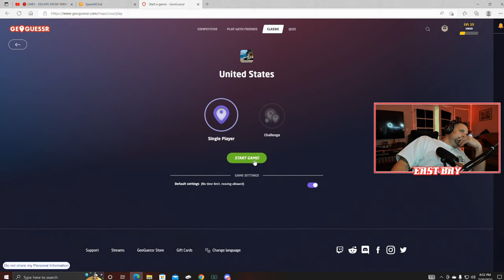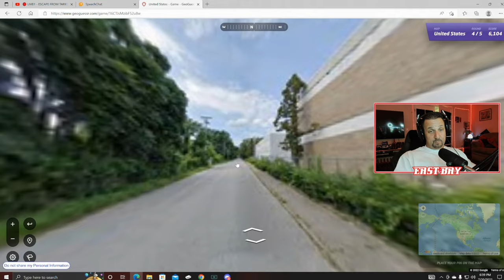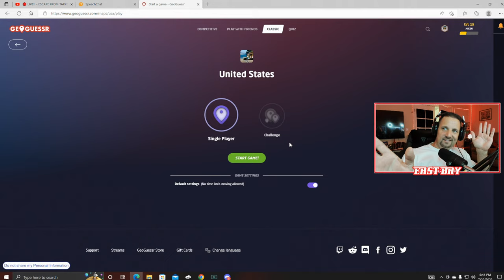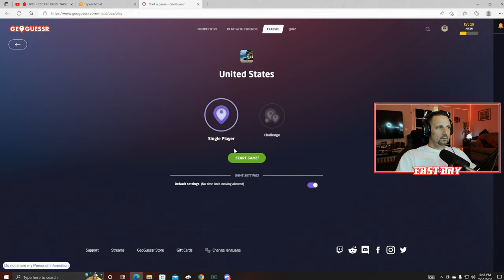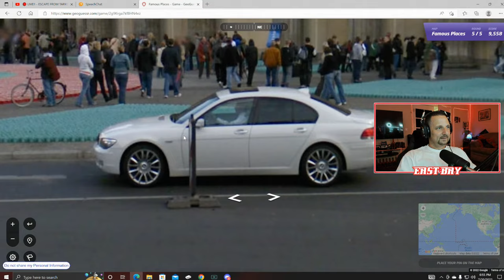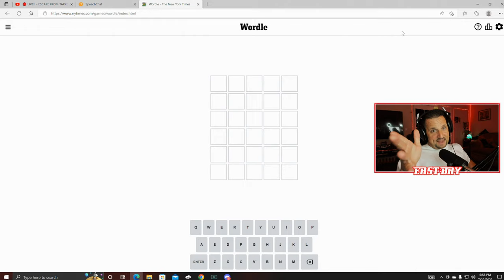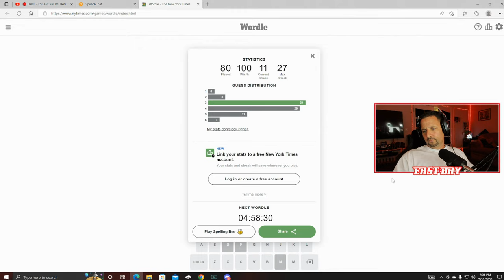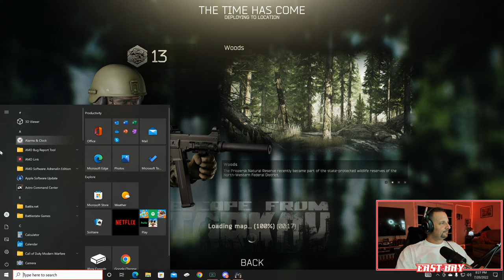🔴 LIVE!! - ESCAPE FROM TARKOV - I'M STILL A PIECE OF GARBAGE!!